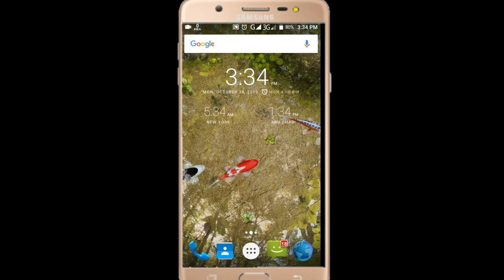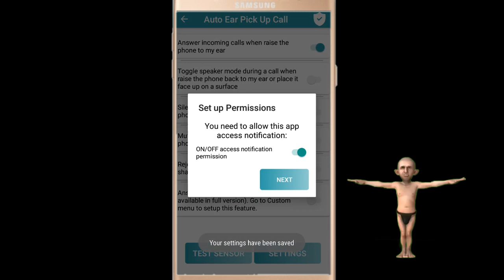কানে ধরলে ফোন রিসিভ হয়ে যাবে ১০০% || Automatically Pickup Call, When phone touch to Ear 👂.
এই ভিডিওতে আলোচনা করলাম কীভাবে কানে ফোন লাগিয়েই কল রিসিভ করবেন। কষ্ট করে আর ক্লিক করে রিসিভ করতে হবে না। আমি বেশি কথা বল ভালো পাই না, তাই মূল টপিকের বিষয়েই একটু আলোচনা করলাম। আশা করি সম্পূর্ন ভিডিও দেখলে অনেক কিছুই শিখতে পারবেন.

 এছাড়াও আরোও অনেক ভিডিও রয়েছে যা আপনার দৈনন্দিন জিবনে কাজে লাগতে পারে।